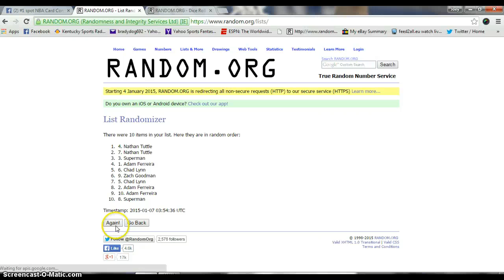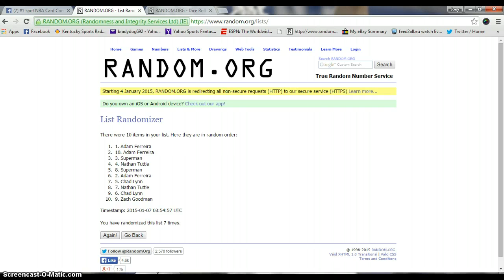Anthony Davis Mini for Jim